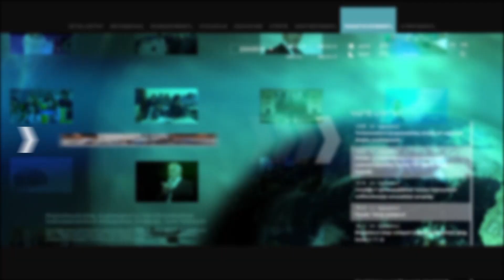Խաղային գործունեության կազմակերպիչների նկատմամբ աննկատ վերահսկողություն կապահովվի. Բադասյան